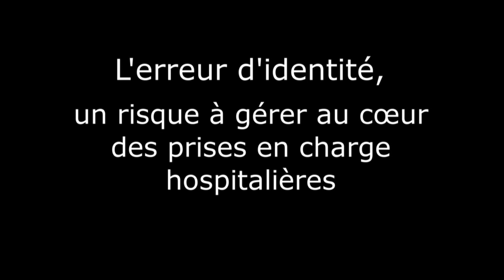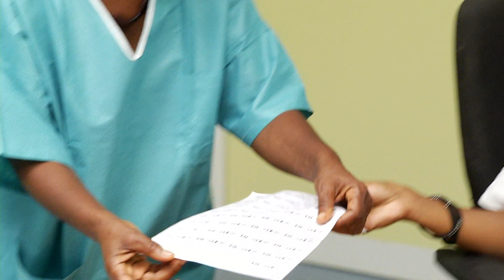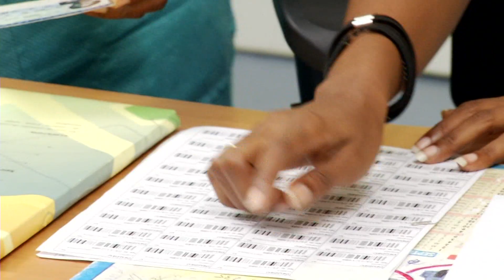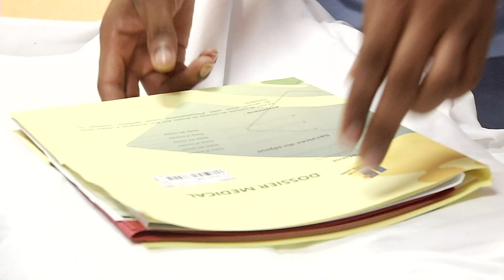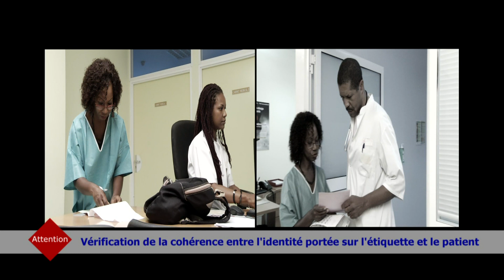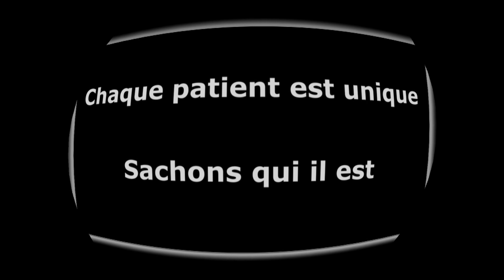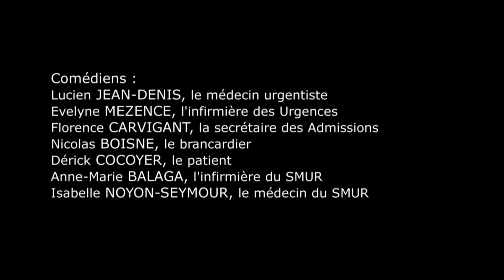L' identitovigilance 1 (à l'attention des professionnels)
Les situations à risque d’erreur d’identification d’un patient pris en charge en milieu hospitalier sont omniprésentes. La gestion de ce risque constitue un enjeu majeur pour la continuité et la sécurité des soins.
La structure régionale d’appui de Guadeloupe ORAQS-97.1 a imaginé et coordonné la réalisation d’un court-métrage original sur cette thématique, à utiliser comme support d’information et de communication auprès des professionnels et également des usagers.
Il s’agit d’une mise en scène se déroulant au Service d’Accueil des Urgences (SAU), dans une situation de prise en charge d’urgence extrême (risque vital engagé pour le patient), par définition propice aux erreurs.  Le scenario met en exergue plusieurs failles dans ce que devrait être une « posture identitovigilante ». Plusieurs acteurs sont impliqués : médecins, infirmiers, admissioniste, brancardier, patient.